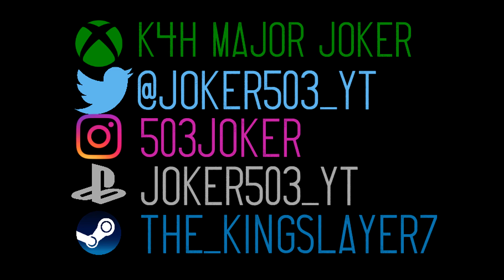PUBG | TORNEO OFICIAL 11 de agosto *ANUNCIO*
EL torneo sera el sabado 11 de agosto a las 7:00 PM hora central.

Si quieres participar en el torneo comenta tu steam ID y unete al nuestro Discord.

🚩 Nuevo en el canal? Activa la 🔔